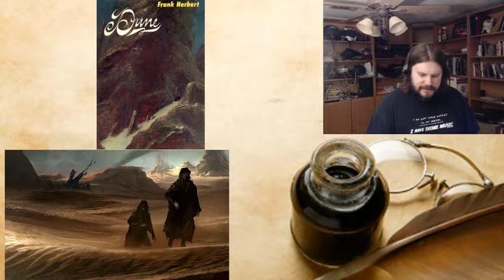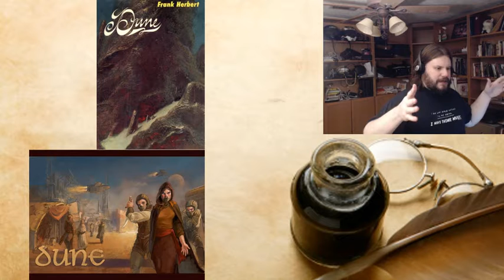First Stream Reading Frank Herbert's Dune (Part 7)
My first Twitch Stream. Doing a dramatic reading of Frank Herbert's immortal classic Dune -- Watch live